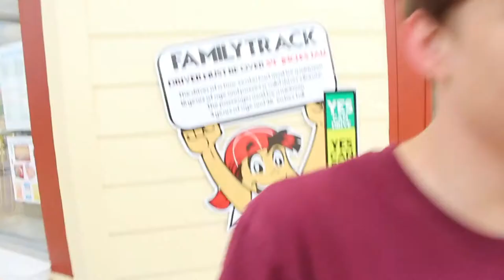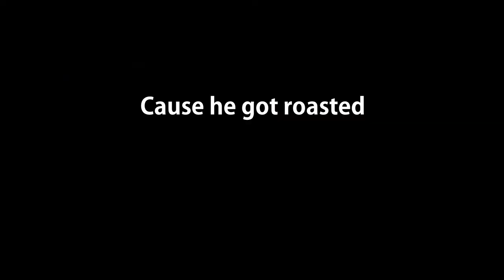CRASHED GO KARTS?!?!!!? Cam VS Episode 1!!!!!!!!!!!!!!!!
Thanks for all the support recently. We love y'all.
Heinen: berrycactus
Register: cameronia2001
Our videos are edited by Marcus Pawlowicz
Marcus's instagram: marcus_pawlowicz